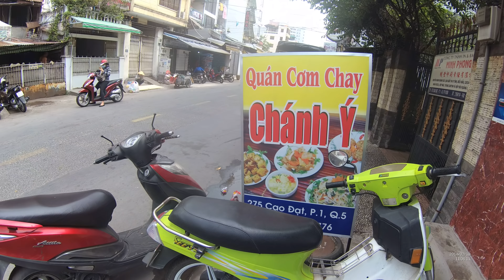HCMC Street Food Part.10 Vietnam Vegetarian With Jolie YN090582